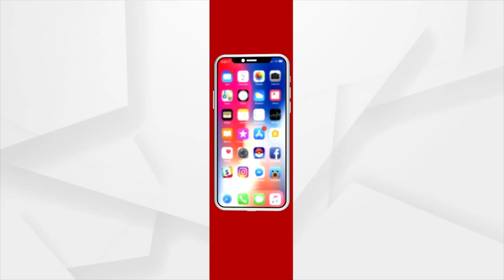ଦ୍ରୌପଦୀଙ୍କୁ ଭୋଟିଲେ କେନ୍ଦ୍ରମନ୍ତ୍ରୀ ରାଜନାଥ ସିଂ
ଦ୍ରୌପଦୀଙ୍କୁ ଭେଟି ଶୁଭେଚ୍ଛା ଜଣାଇଲେ କେନ୍ଦ୍ରମନ୍ତ୍ରୀ ରାଜନାଥ ସିଂ...।